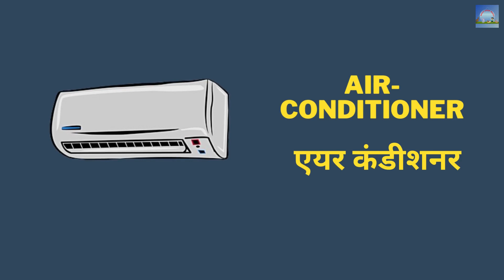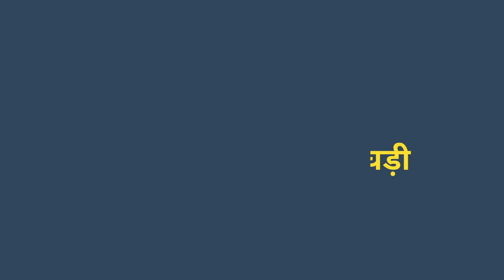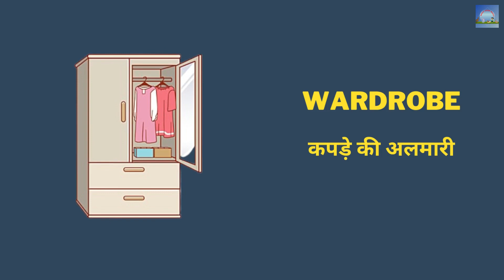Bedroom Vocabulary Hindi to English With Pictures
आज इस लेख में, वीडियो में हम चित्रों के साथ बेडरूम शब्दावली हिंदी से अंग्रेजी सीखेंगे। यदि आप अपनी अंग्रेजी शब्दावली में सुधार करना चाहते हैं तो इस हिंद से अंग्रेजी शब्द अर्थ लेख या वीडियो को अंत तक अवश्य देखें या पढ़ें।
पलंग Palang Bed
गद्दा Gadda Mattress
तकिया Takiya Pillow
चादर Chadar Bedsheet
शायिका Shayika Bunk bed
श्रृंगारमेज  Dressing table
रजाई Rajai Quilt
कम्बल Kambal Blanket
पंचांग Panchang Calendar
चित्र Chitr Picture
पर्दे Parde Curtains
मेज लैंप Mej lamp Table lamp
दराज Daraj Drawer
चित्रपटल Chitrapatal Television
पंखा Pankha Fan
वातानुकूलक Vatanukulak Air conditioner
दीवार घड़ी Deewar ghadi Clock
बेड के बगल रखे जाने वाली मेज Bed ke bagal rakhe jane wali mej Bedside table
पढ़ने वाला लैम्प Padhne wala lamp Reading lamp
दूरभाष यंत्र  Telephone
वस्त्रागार   Wardrobe
अलमारी  Cupboard